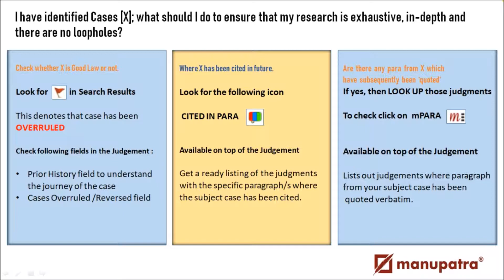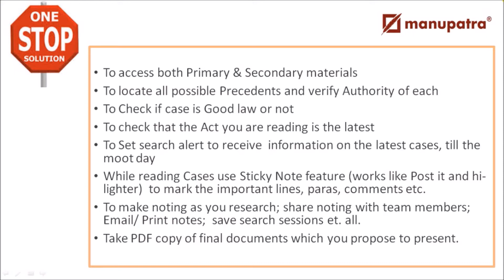Preparing for your Moot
A moot court simulates a court hearing wherein the participants analyze the problem, identify the relevant law, draft pleadings, and present oral argument. Simply put, it is a replicated oral argument, just alike a hearing before a court. The lawyer presents an argument and answers questions posed by the panel of judges within a specified time.

To facilitate and better equip you to prepare your written arguments – we have made available a sample of memorials from the teams who won Best Memorial prizes in prestigious moot court competitions. Furthermore, the moot problems will give you an insight into the kind of legal questions as well as the difficulty level of the issues involved.